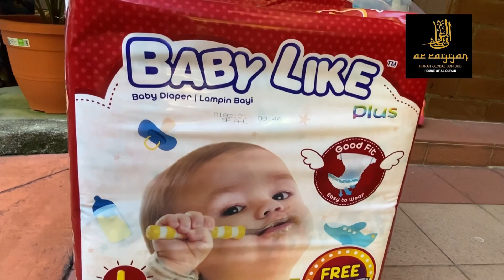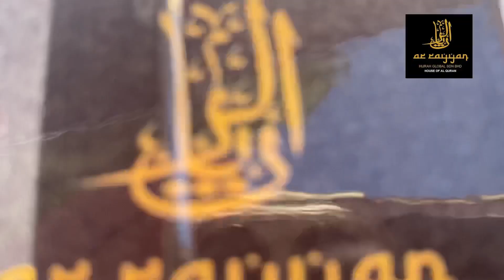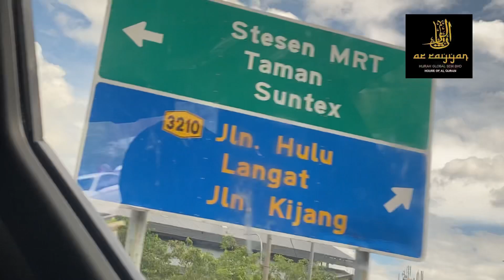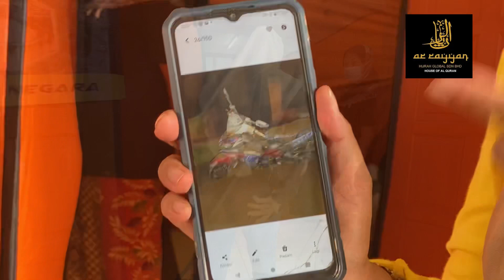Berkongsi Rezeki Bersama Ar Rayyan Hijrah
Jom sama sama kita bantu mangsa banjir yang dalam kesusahan ❤️

bagi sesiapa yang ingin menyalurkan bantuan dari segi wang ringgit

Boleh salurkan bantuan di

Maybank
Ar Rayyan Hijrah Resources